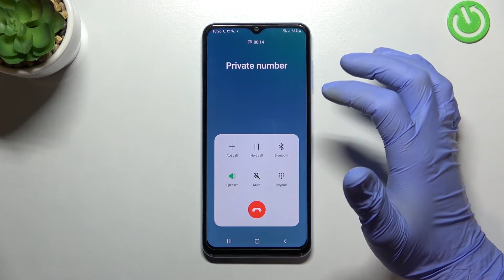Samsung Galaxy A13 - Incoming Call Screen Presentation / All Available Call Settings!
If you need a lot of options while connecting, be sure to check out what the Samsung Galaxy A13 has to offer. Leave us a comment on which phone you would like to see next on our channel!

How to open preset dialer on Samsung Galaxy A13? How to turn off the speaker on Samsung Galaxy A13? How to mute microphone in Samsung Galaxy A13? How to hang the call on Samsung Galaxy A13? How the incoming call looks like on Samsung Galaxy A13? What is the sound of incoming call in Samsung Galaxy A13? What is the animation of incoming call in Samsung Galaxy A13? How to answer the call in Samsung Galaxy A13?